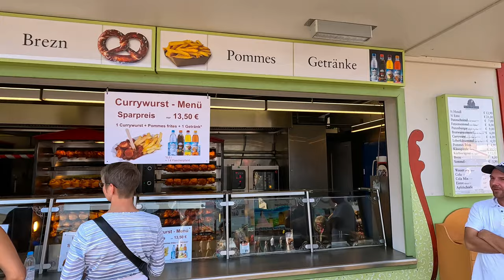Munich Oktoberfest 🍻 walking tour 2023 4K 60fps HDR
Oktoberfest 2023 Munich, Germany 4K walking tour

DATE:
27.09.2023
TIME:
LOCATION:

Oktoberfest in Munich is the world's largest beer festival, traditionally held from mid-September to the first weekend in October. It began in 1810 as a royal wedding celebration and has since grown into a global attraction, drawing millions of visitors each year. Held at the Theresienwiese ("Wiesn"), the festival is famous for its massive beer tents, each hosted by a different brewery, serving traditional Bavarian beer in one-liter steins.

In addition to beer, visitors enjoy Bavarian food such as pretzels, sausages, and roast chicken. The festival also features live music, traditional costumes (lederhosen and dirndls), carnival rides, and cultural events. While it's primarily a celebration of Bavarian culture, it has become an international event, with people from all over the world joining in the festivities.